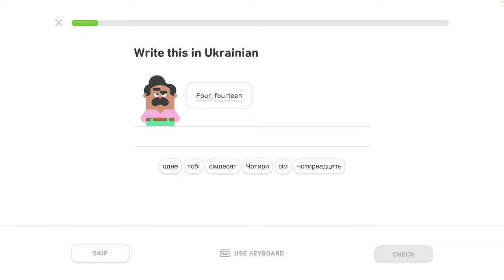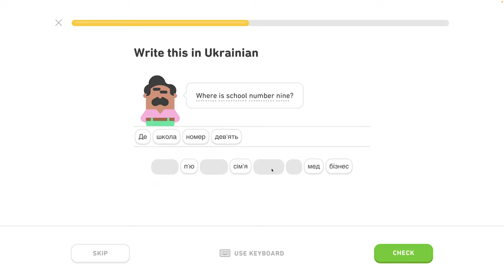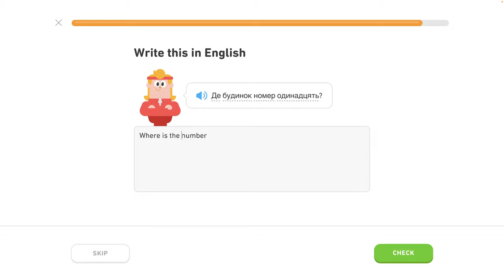🇺🇦 Čísla 1 - level 3/6 - lekcia 3/7 - Ukrajinsky s Yetim